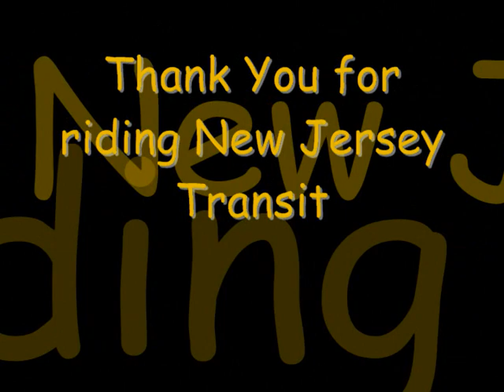[Audio Clip] New Jersey Transit NABI 416.15 #5350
Cummins ISL
ZF Ecomat